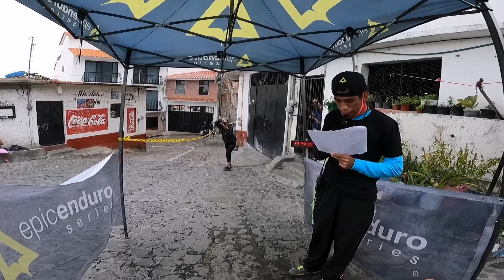DOWNHILL URBANO EN TAXCO CARRERA DE ENDURO EPIC ENDURO SERIES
Envíos gratis en todas tus compras:👇🏽🤑

🔴 Recuerden que la practica de esta actividad siempre conlleva un riesgo, es por eso que es muy importante estar asegurado por una buena compañia de seguros que te respalde encaso de un accidente, con mucho gusto aca les comparto el enlace de la pagina de la compañia de seguros que tengo contratado :

⛰MTB Enduro Tours all year round. Books yours Now¡ 🚵‍♀️🥾➡️

ciclismo de montaña mtb oaxaca
como mejorar en mtb?
como ser mejor bajando mtb
como bajar mas rapido?
mejorar en mtb
como saltar rampas y drops?
que bici es mejor?

todos esos temas y mas estaremos viendo mas adelante en los videos. pendientes hermanos.